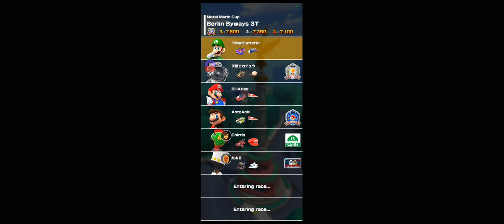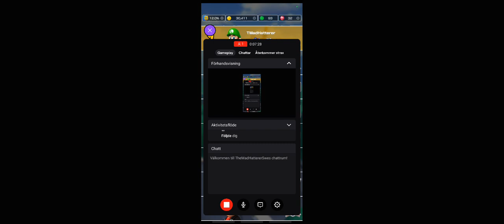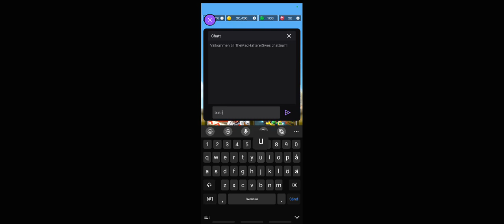Mario Kart Tour | Racing Time | 25-09-22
Playing Mario Kart Tour ! Thursday 22/09